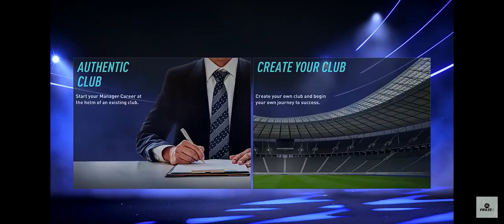Fifa 22 confirmed career mode gameplay and trailer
Gamers for life